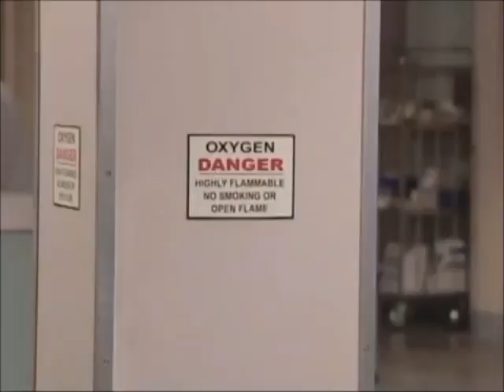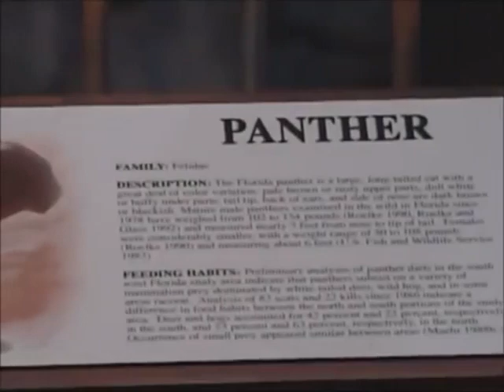Passions Episode #599 11/8/01